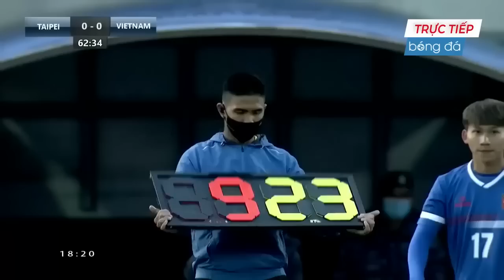🔴VIỆT NAM - TAIWAN | GIAO HỮU QUỐC TẾ | PHÚT CUỐI CĂNG NHƯ DÂY ĐÀN